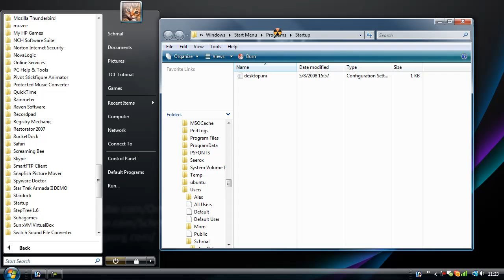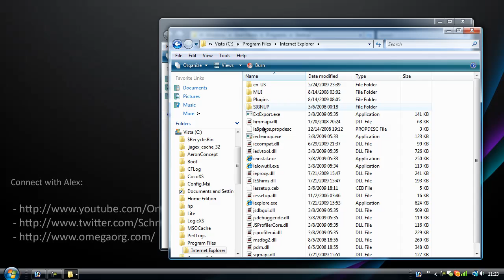How to make a program run on start up (Vista)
In this episode I show you how to make a program run on start up. This is a very simple task and can be done by simply deleting the file you placed.